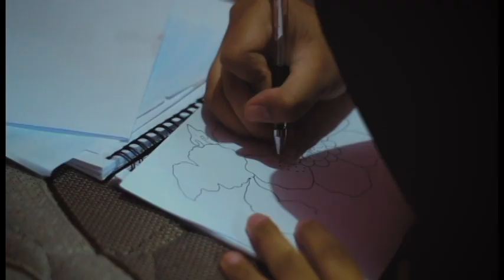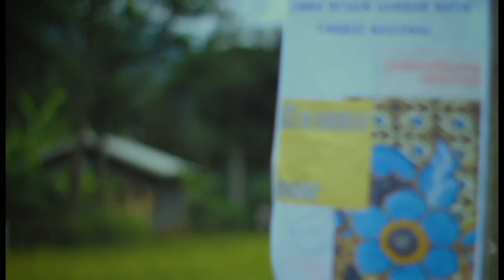Film Pendek ARINI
FILM PENDEK INDONESIA TERBAIK Peserta Lomba Film Pendek GEMONI 2020 dengan Tema : Nasionalisme Berkebudayaan dan Berkeadaban.

Nama Team : Firework
Judul Film : Arini
Kategori : Siswa
Muatan Film : Kemanusiaan

"Menceritakan Seorang anak perempuan yang bernama Arini dia mengalami gangguan mental tetapi memiliki kelebihan dalam hal menggambar, pada suatu hari Arini memiliki kesempatan untuk menunjukkan kemampuannya tetapi harus pupus di tengah jalan karena ada suatu kejadian yang membuat dia berhenti melanjutkan

Thank You Support  :
Menpora_RI (Dr. H. Zainudin Amali, S.E., M.Si.)
Dirjen_Kebudayaan_Kemdikbud_RI (Dr. Hilmar Farid)
Bapak Firman Jaya Daeli (Ketua Dewan Pembina GEMONI)
Bapak Rano Karno
Ibu Jajang_C._Noer
Ibu Ruby_Kholifah
Bapak Yas_Harefa

Terimakasih...
Salam GEMONI Maju bersama, Salam Pancasila Merdeka!!!